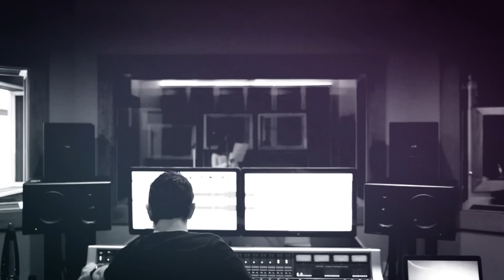Craig Lucas - Smother (Live) ft. Paxton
Music video by Craig Lucas performing Smother. (C) 2018 Universal Music (Pty) Ltd South Africa